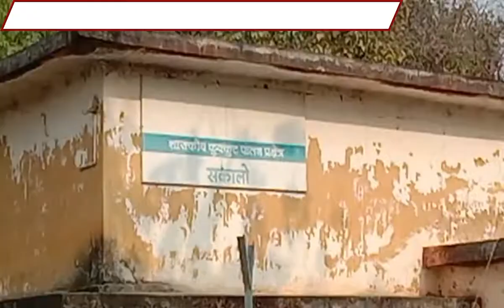FataFatNews Bulletin | सरगुजा की दिनभर की बड़ी ख़बरें | फ़टाफ़ट अंदाज में.....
- Surguja में Bird Flu की Entry | 22 हज़ार मुर्गा-मुर्गियों को दफ़नाया गया
- अम्बिकापुर मेडिकल कॉलेज को नयी सौगात
- अदानी प्रबंधन क्यों नहीं सुनता है मंत्री टीएस सिंहदेव की बात